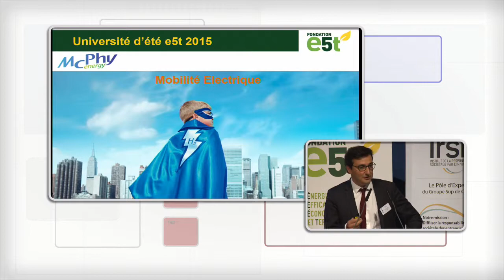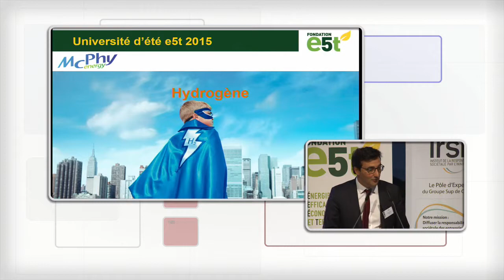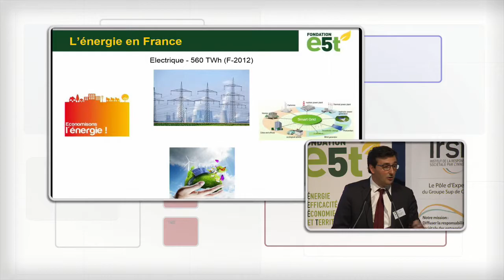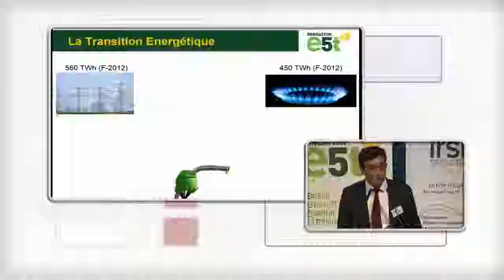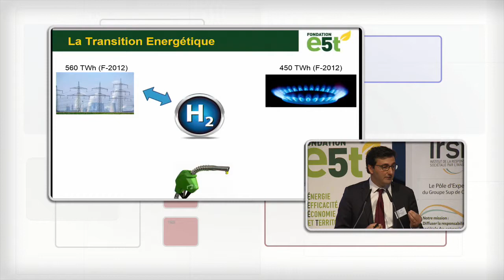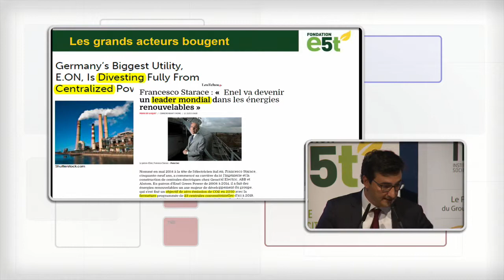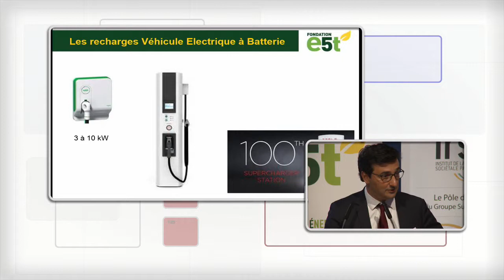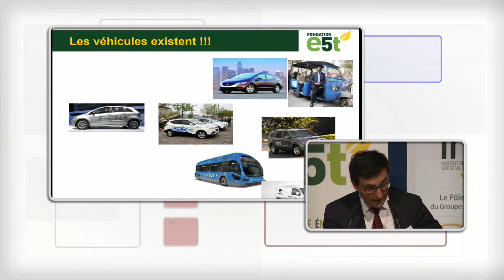E5T 2015 Adamo Screnci